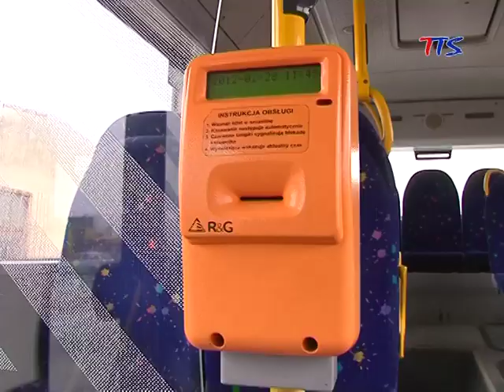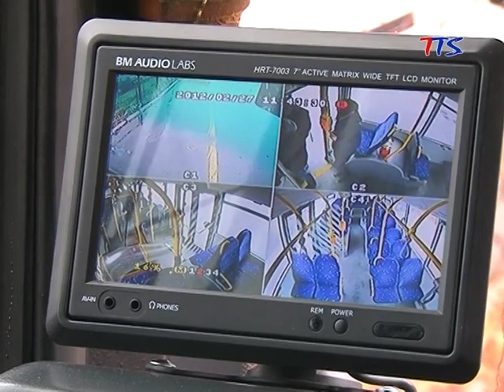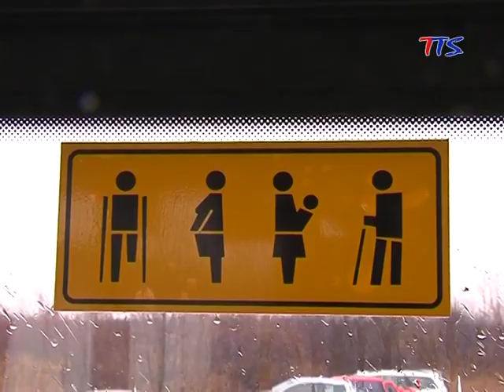Nowe autobusy w MPK